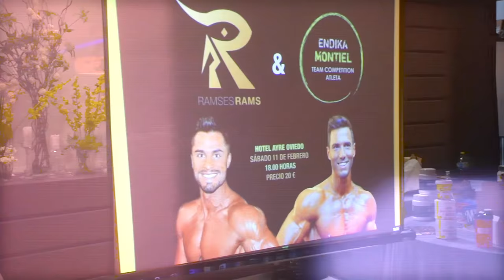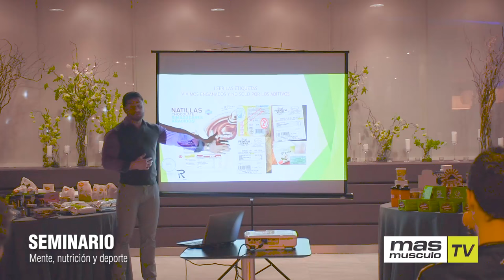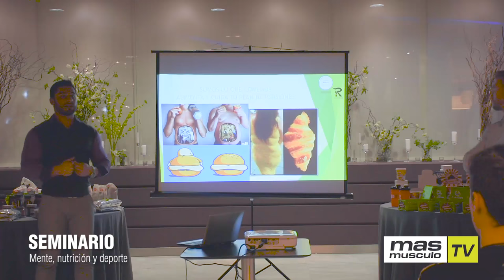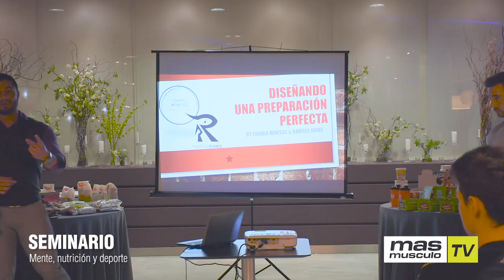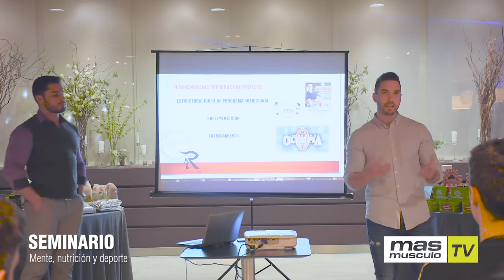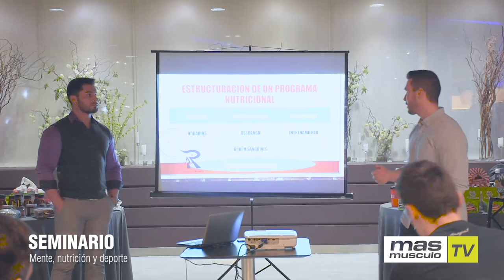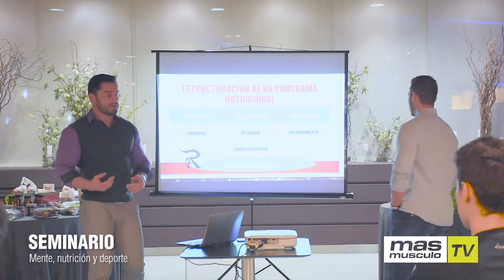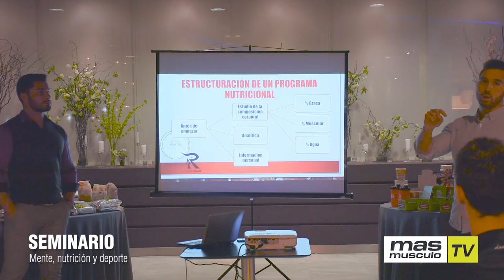MENTE, NUTRICIÓN Y DEPORTE (SEMINARIO PARTE 2) - masmusculo.com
El pasado 11 de febrero tuvo lugar en Oviedo el seminario "Mente, nutrición y deporte" que organizó masmusculo e impartieneron Ramses Rams y Endika Montiel. En nuestro canal os ofrecemos en exclusiva todo lo que dio de si ese día. Esta es la 2ª parte.